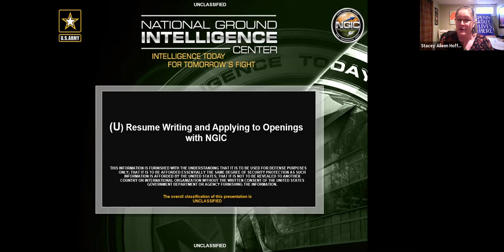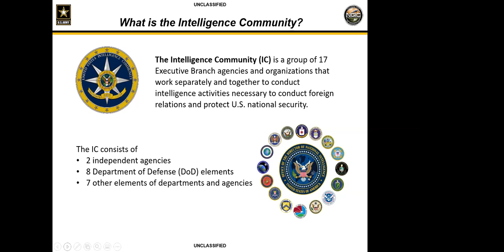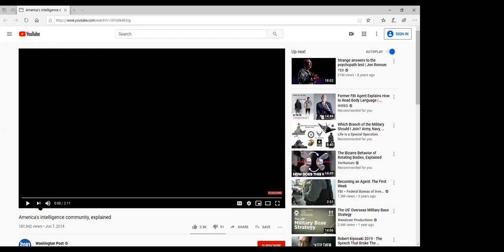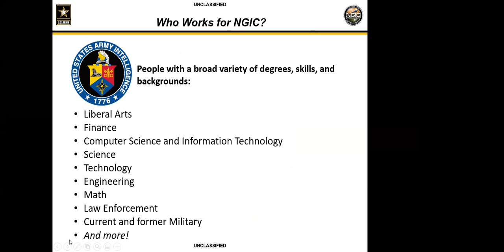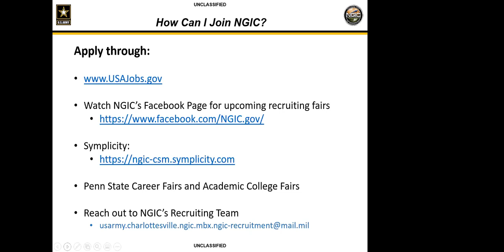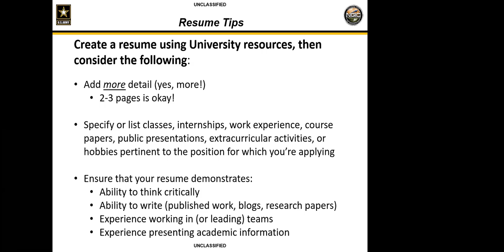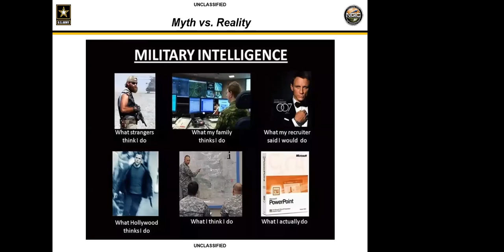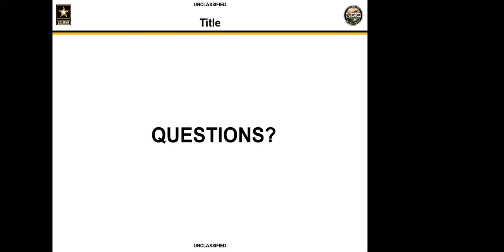National Ground Intelligence Center Information Session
This event was hosted by the Liberal Arts Career Enrichment Network.